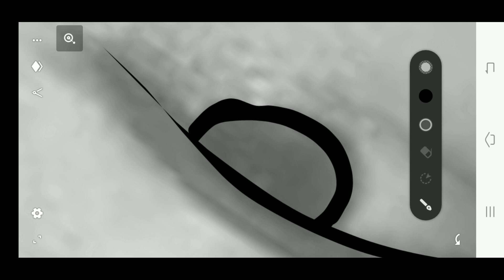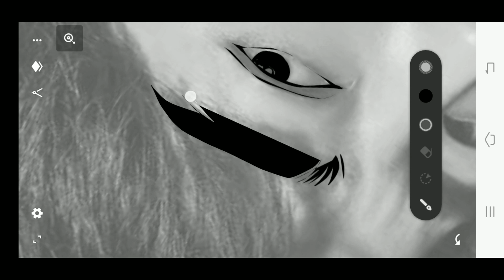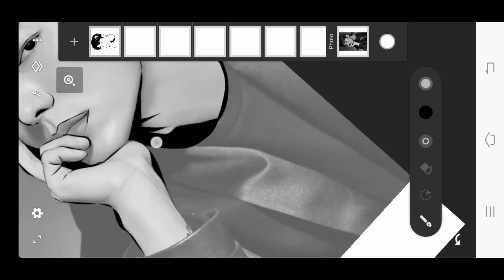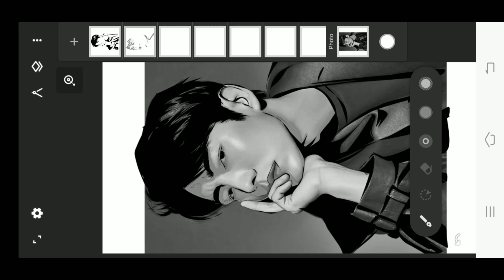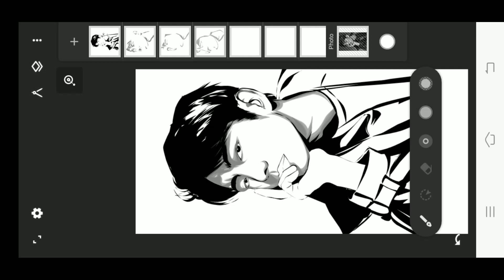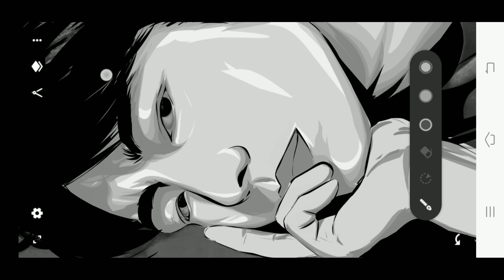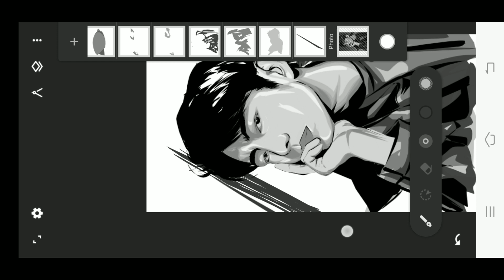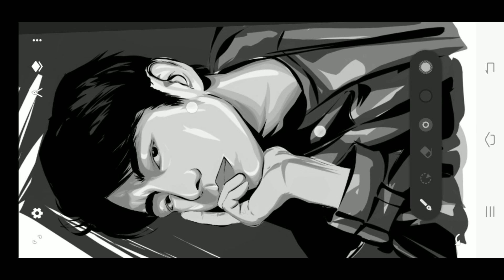Lee Joon Gi | Easy steps on Drawing | Vector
Digital Art has revolutionized more traditional art forms like painting, sculpture and cinema. Artists have always encountered technological barriers in their work.